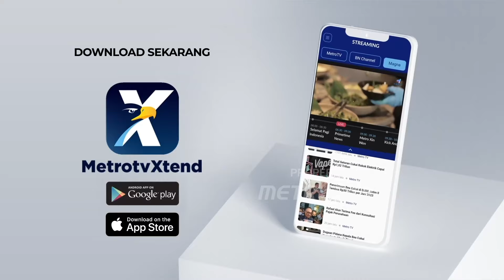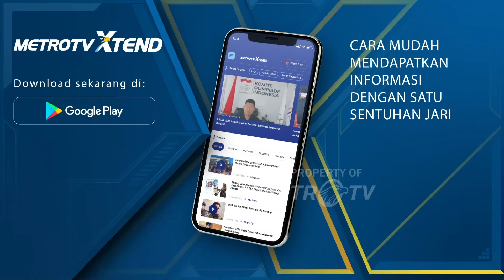Koleksi Piring Unik dari Puluhan Negara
MetroTV, dosen Universitas Surabaya yang memiliki hobi unik yakni mengoleksi ratusan piring dari berbagai Negara.